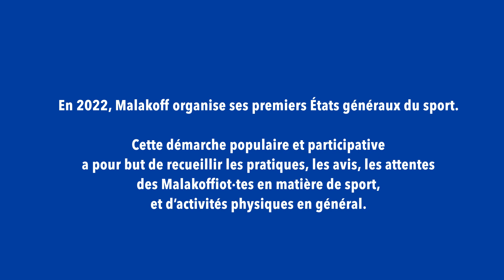Vœux 2022 - Ville de Malakoff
Jacqueline Belhomme, maire de Malakoff et vos élu.e.s, vous souhaitent une année 2022 humaine, bienveillante et sportive.

 👉 En raison du contexte sanitaire, la Ville n'organisera pas cette année de cérémonie des voeux. Toutefois, elle sera attentive à imaginer de nouveaux rendez-vous pour se rencontrer et créer du lien avec les Malakoffiots et Malakoffiotes.